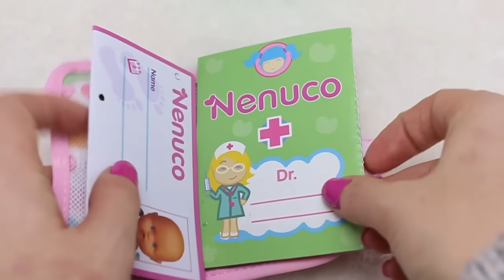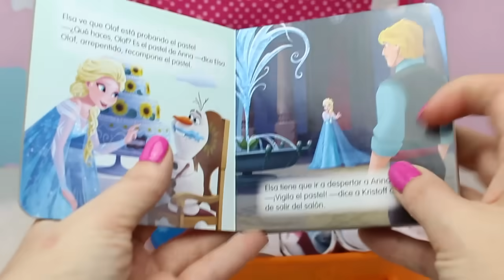Como preparar la PAÑALERA de tu Bebé NENUCO para ir al PEDIATRA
Os enseño como preparar la Pañalera de tu muñeca bebé Nenuco, para ir a la revisión del pediatra. Preparo el bolso, con un montón de accesorios de bebé.